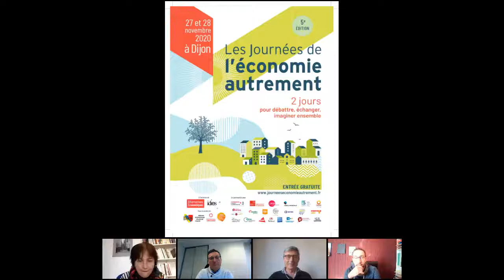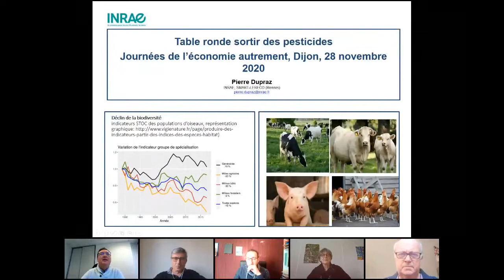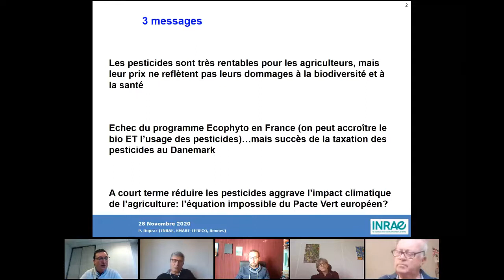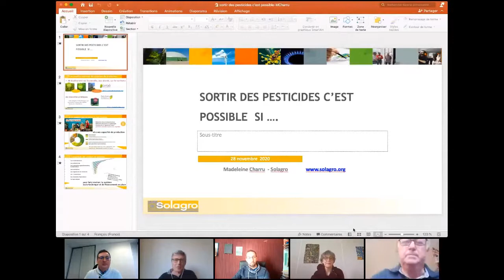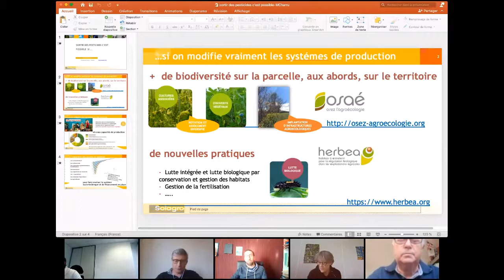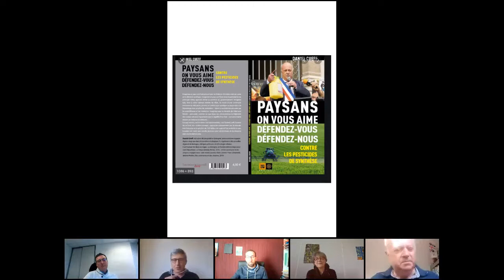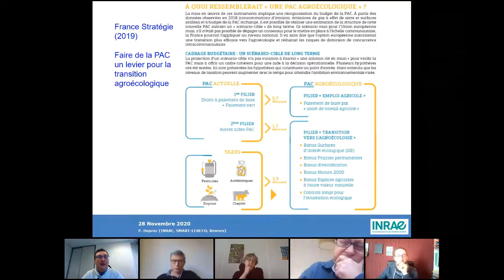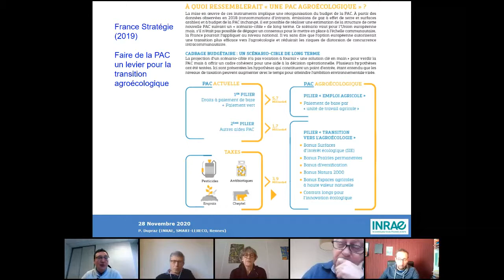JEA-2020 : Sortir des pesticides c'est possible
Animée par Antoine de Ravignan, journaliste environnement Alternatives Economiques

Après avoir voté l’interdiction des insecticides néonicotinoïdes en 2016, les députés ont été appelés à voter leur retour cet automne, à la suite des pressions du lobby agricole. Un pas en avant, un pas en arrière. Le manque de courage politique et d’ambition pour réformer un modèle agricole écologiquement et socialement insoutenable entretient l’effondrement dramatique de la biodiversité. Une autre agriculture, nourricière, employeuse et respectueuse de l’environnement est pourtant possible. Comment faire évoluer le modèle et faire sauter les verrous, à l’heure où les États doivent réviser leurs engagements, au niveau international au sein de la Convention biodiversité et au niveau européen et national avec la réforme de la Politique agricole commune et le Green Deal ?

MADELEINE CHARRU

DANIEL CUEFF

PIERRE DUPRAZ

NICOLAS GIROD